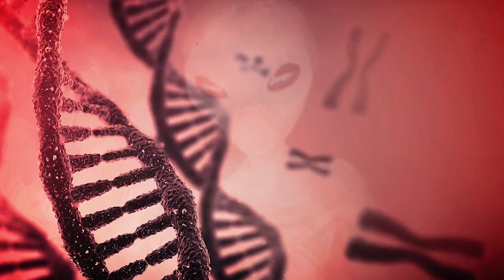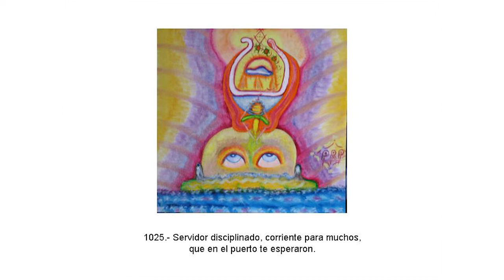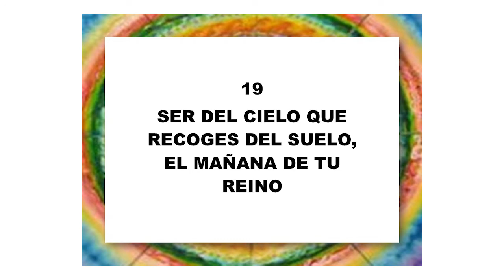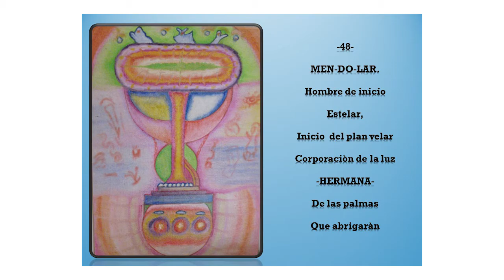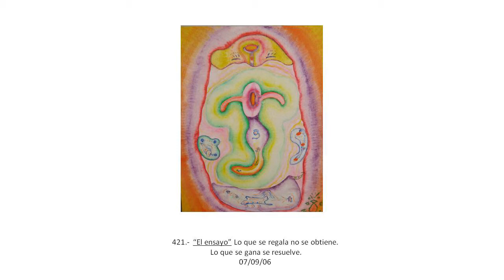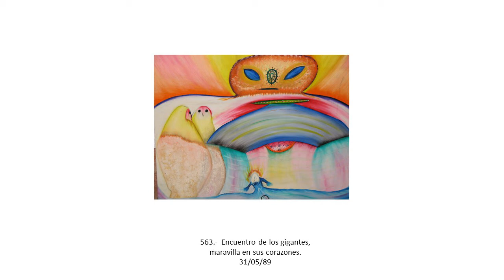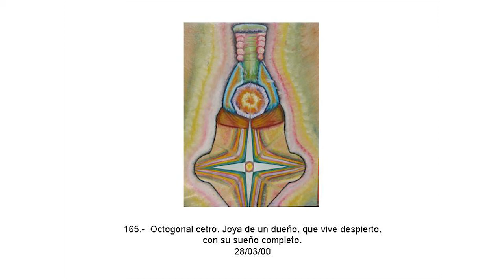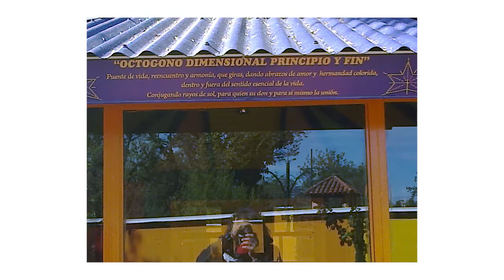Edgardo Marranti “Hermanos Mayores y Ancestrales Iluminados”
19º congreso internacional de ovnilogía (Argentina 2016). "El gen humano es gen extraterrestre". Se realizó los días 3, 4, 5 y 6 de Noviembre de 2016 en Capilla del Monte, Córdoba, Argentina (organizado por el Centro de Informes OVNIs – C.I.O. -).
Jueves 3 de Noviembre de 2016: 17 hs, Edgardo Marcelo Marranti “Hermanos Mayores y Ancestrales Iluminados”

05:06 - Maia
07:30 - Pronunciación de la iniciación.
08:49 - Munido de todo lo que se permite como equipaje de traslado sin demasiado calculado.
09:46 - Tiédimo
10:46 - Servidor disciplinado, corriente para muchos, que en el puerto te esperaron.
13:10 - La casa o fruto anidimensional.
14:09 - Purificador interior de revoluciones dimensionales, giroscópicamente equilibrando campos y micrométricamente conteniendo todo lo dado.
14:53 - Siriana alana etérea.
15:53 - Extenso capacitor de dimensión como farol desandador.
17:24 - Generación edificante, encubierta silenciosamente bajo la cuerda de la gestación normal, abrigando una perla angelical.
19:38 - Ser del cielo que recoges del suelo, el mañana de tu reino.
21:25 - Ser del espacio JU.
21:38 - MEN-DO-LAR hombre de inicio estelar. Inicio del plan Velar. Corporación de la luz - HERMANA - De las palmas que abrigarán.
25:21 - RONSING servidor costero, componiendo milenarias historias.
30:26 - TOTUPAZ Viajero comandando en entrega tu misión estelar.
32:23 - “El ensayo” Lo que se regala no se obtiene. Lo que se gana se resuelve.
33:38 - "Karvanke-exchon" Anciano estado de luna, producto de eslabón ancestral.
37:01 - Ancestro que trae el vivo recuerdo de lo que se cree muerto..
37:52 - HUARES. Flotantes contenedores de antiguas reservas, como películas de amplias vivencias.
38:28 - Encuentro de los gigantes, maravilla en sus corazones.
39:07 - Subterráneo sostén de galerías en movimiento, donde moran los ancestrales organizadores.
40:29 - Octogonal cetro. Joya de un dueño, que vive despierto, con su sueño completo.

44:37 - El Octógono Dimensional de Villa Giardino (Córdoba, Argentina)